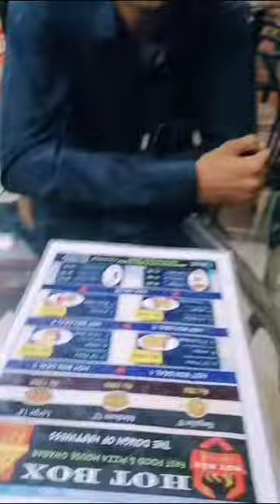Nazeer Ahmed video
Video from L❤ve U Binyamin